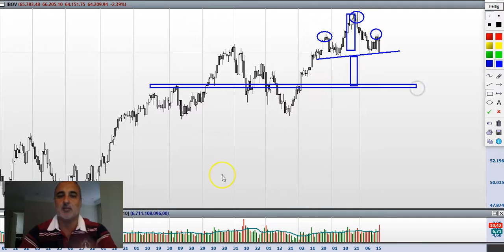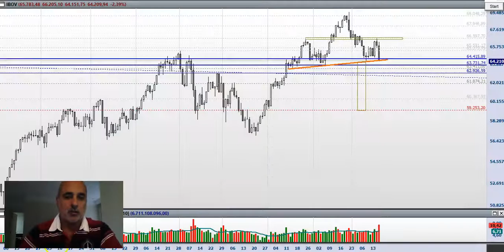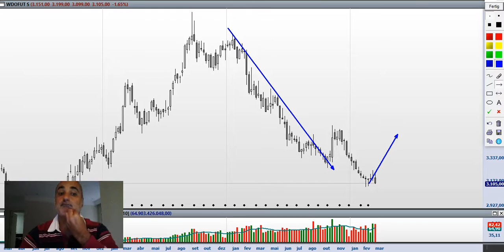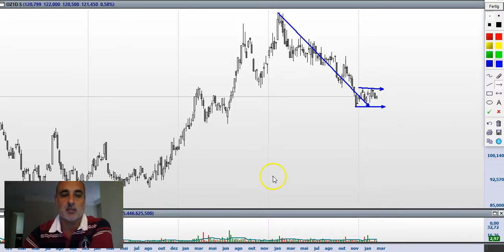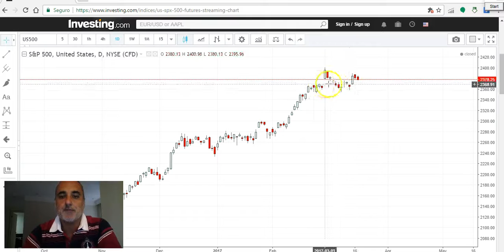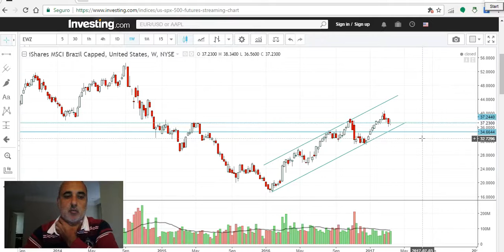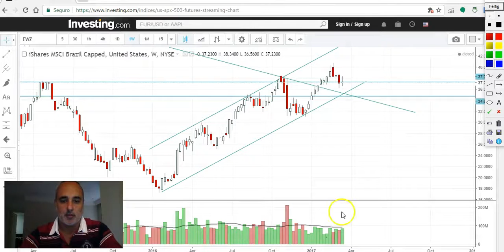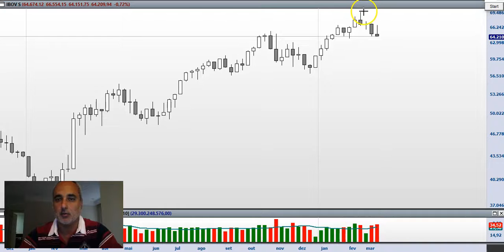(2017_ 03_ 19) Bovespa vai cair tão forte como estão falando ?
cuidado com o consenso de mercado, as vezes cria o efeito manada.